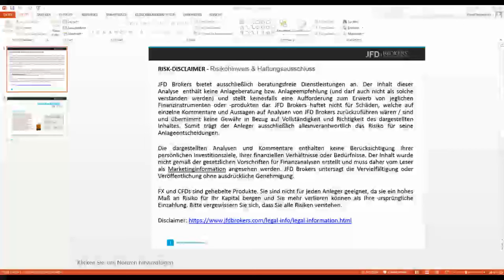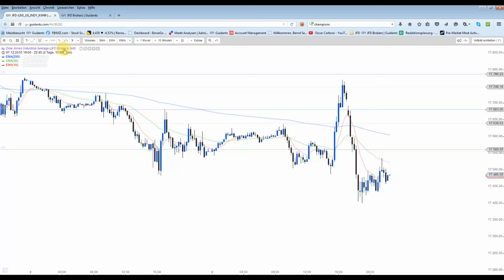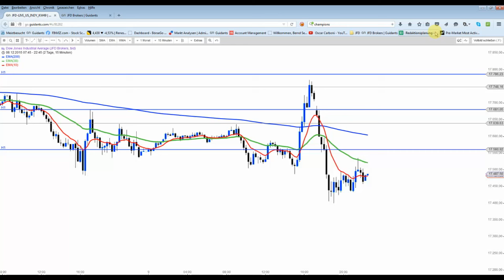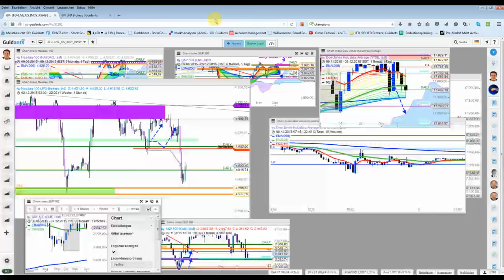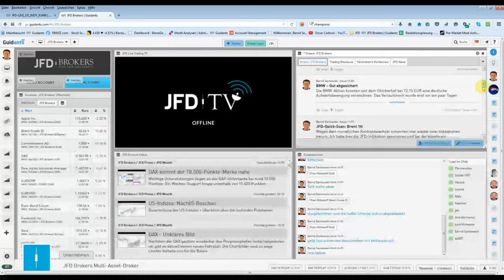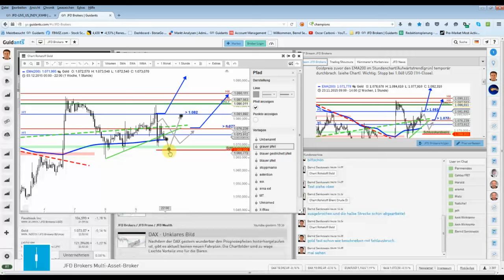US Indizes - Es dürfte spannend bleiben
Der Markt war in den letzten beiden Tagen intraday sehr schwierig zu handeln, doch schlussendlich hat sich die Saisonalität via S&P500 durchgesetzt.